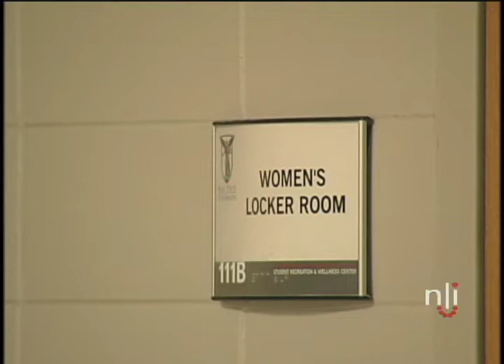Renkel pack 220